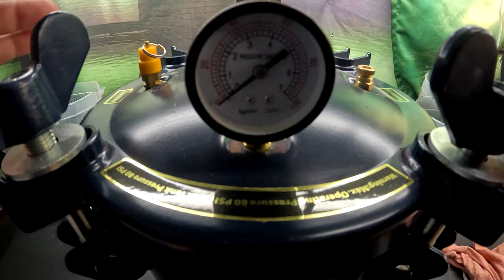Manzanita Root Burl in Black, White and Gold - Woodturning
In this video we turn a piece of Manzanita cast in Gold, White and Black.

Thank you everyone who views every Wednesday, I appreciate you!

The manzanita shrub, belonging to the genus Arctostaphylos, is a distinctive plant native to the western United States, especially California. Renowned for its smooth, reddish-brown or orange bark and contorted branches, the manzanita has tough, evergreen leaves that are often a glossy green or grayish in color. These shrubs thrive in dry, well-drained soils, commonly found in chaparral, woodlands, and coastal scrub environments. Manzanita produces small, urn-shaped flowers, ranging from white to pink, that bloom in late winter to spring and give way to berry-like drupes. These berries are an essential food source for various birds and mammals. The shrub's hardy nature, aesthetic appeal, and ecological importance make it a valuable plant for both natural landscapes and ornamental gardening.